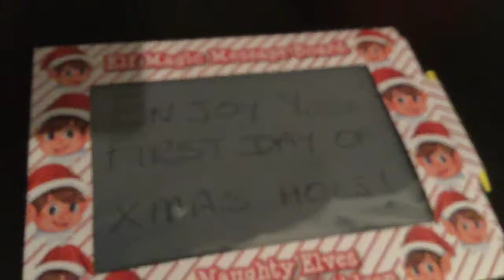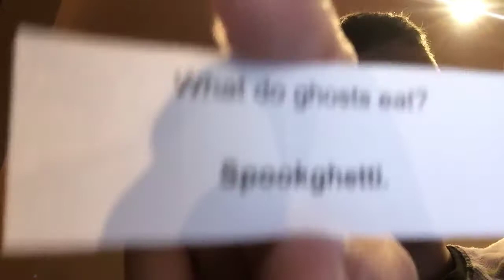My elf gave me a surprise